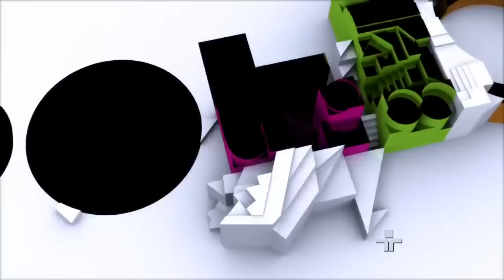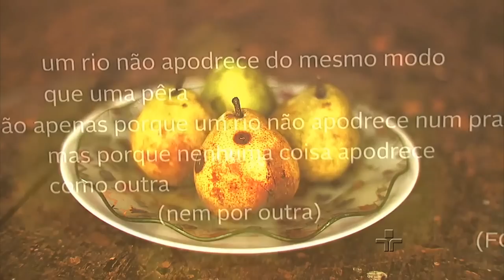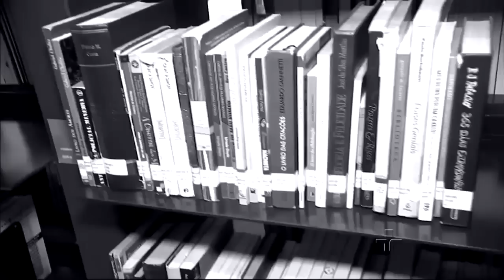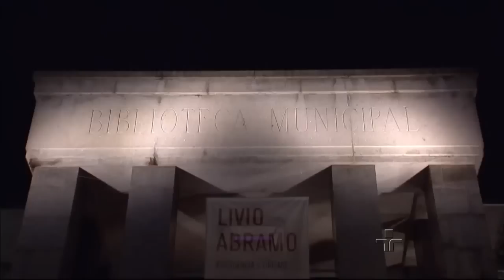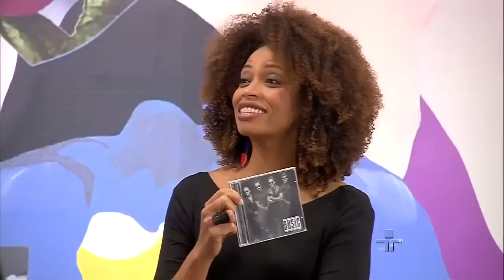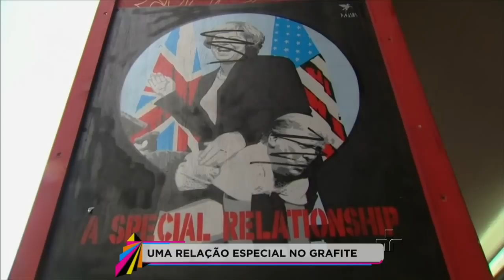Metrópolis | 06/02/2017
Os poemas sujos de Ferreira gullar ganham uma nova dimensão. O primeiro emprego do editor Charles Cosac: diretor da principal biblioteca de São Paulo. E aqui no estúdio uma nova banda com rostos conhecidos do rock nacional.